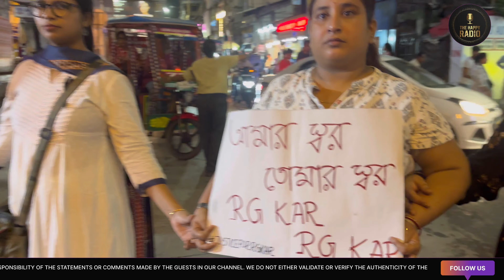৮ই সেপ্টেম্বর ২০২৪: তিলোত্তমার বিচারের দাবিতে রাত দখল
৮ই সেপ্টেম্বর ২০২৪: তিলোত্তমার বিচারের দাবিতে রাত দখল

THE HAPPY RADIO DO NOT TAKE RESPONSIBILITY OF THE STATEMENTS OR COMMENTS MADE BY THE GUESTS IN OUR CHANNEL. WE DO NOT EITHER VALIDATE OR VERIFY THE AUTHENTICITY OF THE EVENTS ( if any ), CLAIMED BY THE GUESTS.